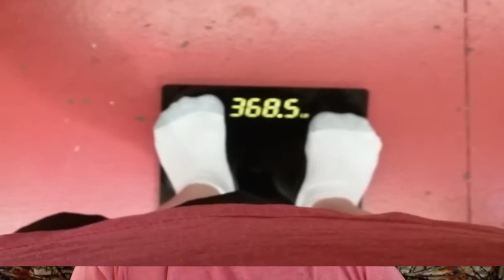Weight Loss Journey | Week 6 Weigh in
☆Starting Weight: 420lbs (Jan 6, 2017)
☆Current Weight: 368.4lbs
☆Goal Weight: 220lbs

I had a coffee and a half of a breakfast sandwich at Subway:  This was fantastic and I did not over do it.

Hamburger, mushrooms, blue cheese, and tomatoes:  I went home to make this for lunch.  It was very good and filling.

Steak and shrimp.  I ate a small steak and about 13 jumbo shrimp, this was very tasty and seemed to cap off my day right.

I only did the elliptical with some lower body exercises.

1. No eating after 6pm

2. Very limited to no bread

3. Don't get too down on myself for failures

4. Stay away from fast food

5. pre-plan meals at least a day in advance

6. No pop soda or whatever you call it

7. Don't starve myself

8. listen to my body

9. research how to improve my life

10. Always set new goals

spend more time with meal planning on SUnday's and expand
it to have a meal plan for the whole week.

goals